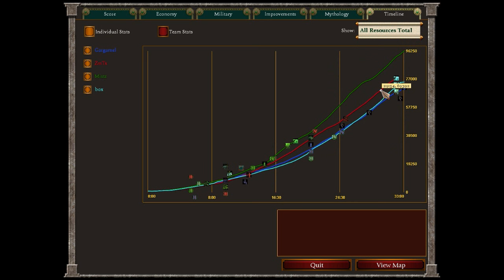Tale Of The Dragon 2V2 online match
Rough lagggy 2V2 online match
The games Very lagggggy and glitchy on launch, and it out of sync's about 80% of the time lol, Will upload some better games when they iron out the launch problems,
 As for the expansion itself, i think its great for the £6.99 price, there's a lot of cool stuff and new content added.